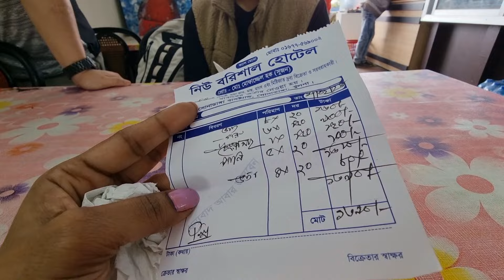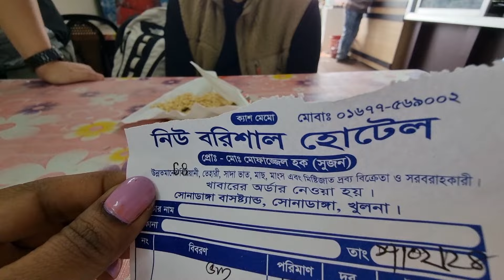কোরিয়ানদের প্রথম কালা ভুনা খাওয়া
frist time korean people eating beef kala vuna bangladeshi food in khula sonadangya
hello, my name is koli kalpona, l am Bangladeshi vlogger in south korea.. my husband is korean . n we have one son .